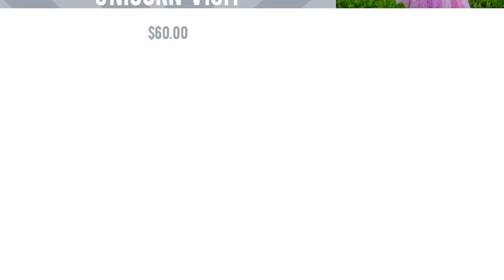Milo the Magical Unicorn - Gift An Online Unicorn Visit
Gift An Online Unicorn Visit! The Perfect Way To Celebrate and Play Together!